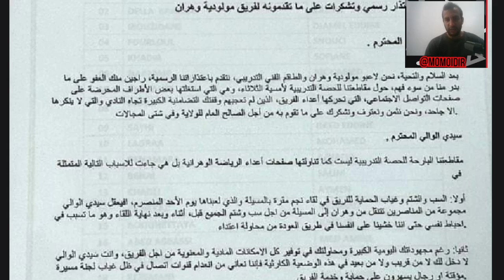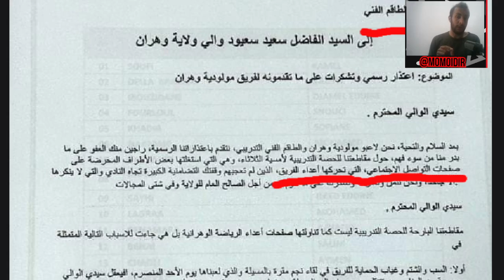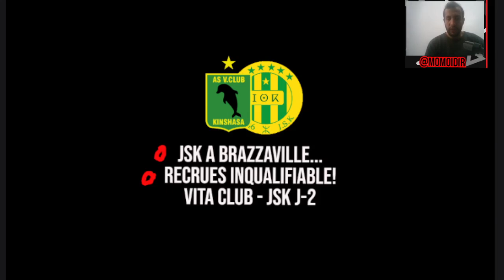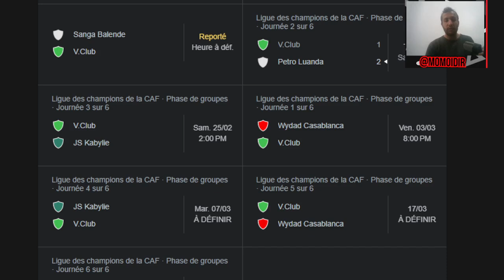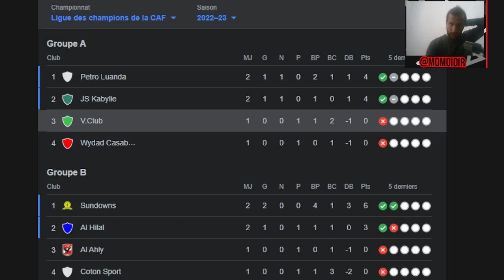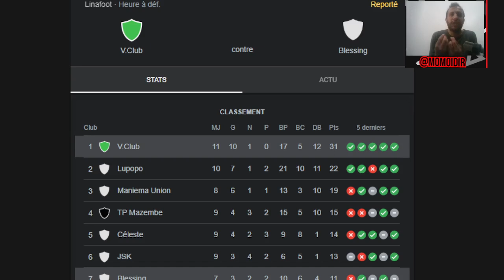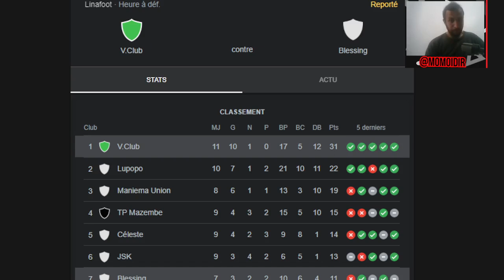#768 AS VITA CLUB - JSK J-2, 100% ANALYSE, RECRUES INQUALIFIABLE, OU EST L'OPPOSITION...